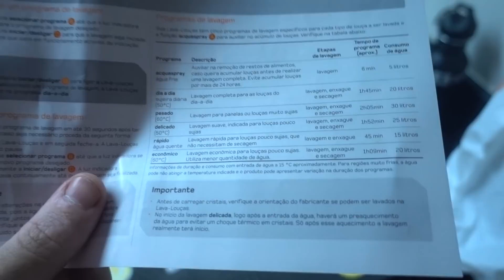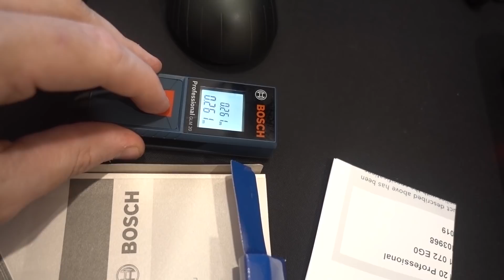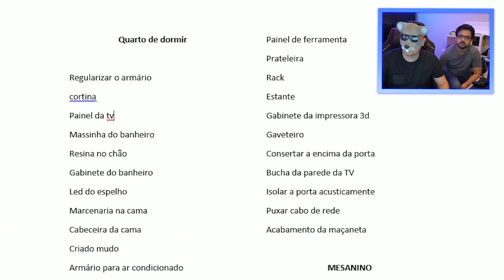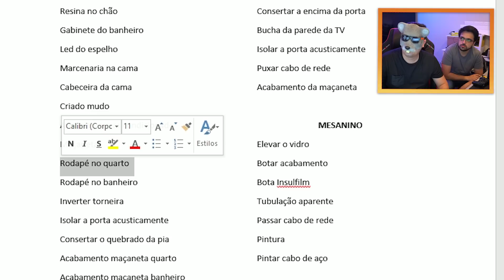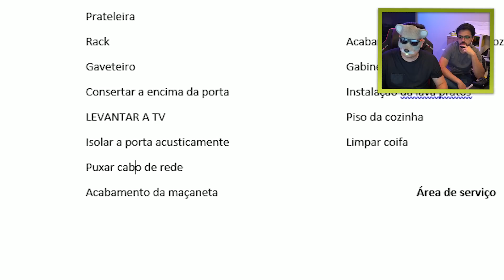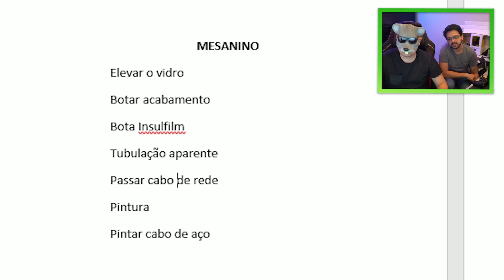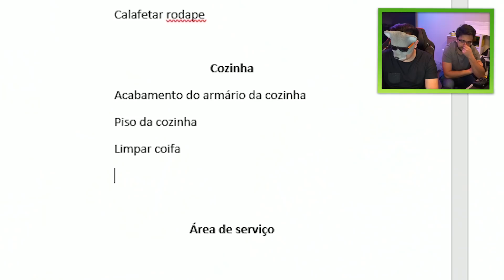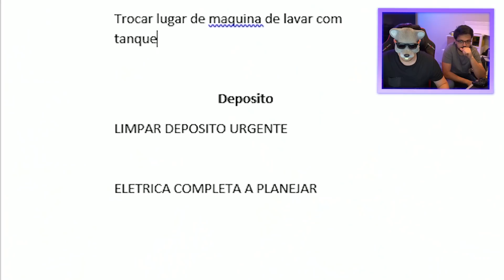PESADELO NA OBRA: A obra que nunca acaba - Episódio 18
Definitivamente esse obra não tem fim, depois de acertar muitos detalhes eu e João fomos conferir nossa lista de tarefas e ainda falta muita coisa!

Cenas de drone: Miroslaw Wawak | One Man Wolf Pack